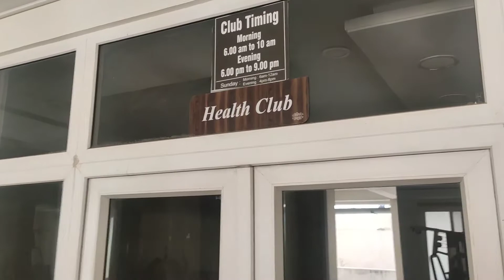4 BHK flat SDC Banipark |2600 Sqft With club House and swimming pool -Jaipur Near Bapu Nagar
this is 2600 Sqft flat in
Sdc Vintage Banipark